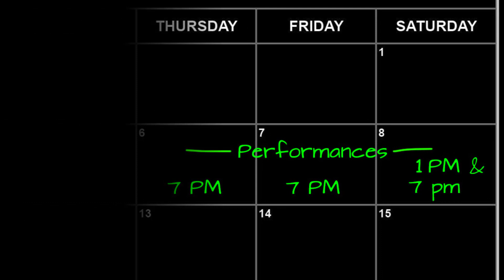Into the Woods 2022 Promotional Video - Short version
By James Lapine and Stephen Sondheim

Thur Oct. 6 at 7 PM
Fri Oct. 7 at 7 PM
Sat Oct. 8 at 1PM and 7PM

Is presented through special arrangement with Music Theatre International (MTI).
All authorized performance materials are also supplied by MTI.